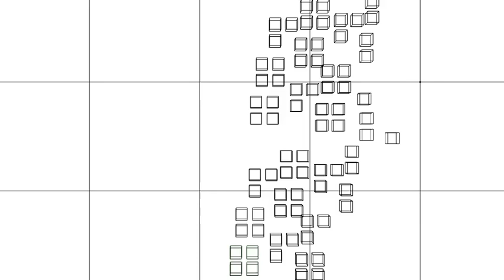Giant Impact Hypothesis Simulation on Blender 2.64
Simulated Using Python and Bullet Physics integrated in Blender at 1.3 fps
Rendered with OpenGL